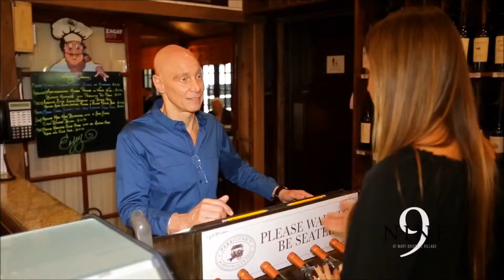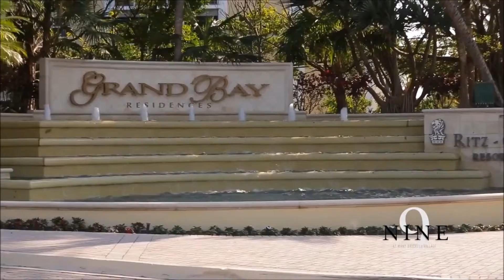Nine at Mary Brickell Village Miami condo investments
Atlantic Realty presents the web most extensive online database of Miami pre construction condos and Miami condo investments.
Why choose New Florida Beach Homes for your new Miami condos purchase?
In South Florida beach houses for sale you will find many Miami preconstruction, Miami pre construction and Miami new construction currently under construction as well as other new condo developments and Florida ocenfront real estate. The biggest advantage of purchasing a new construction condos Miami or pre construction Miami is that you will pay for the new construction Miami according to today’s price and with time prices will increase. The construction of an average new construction Florida takes about two years to complete but the price after that period should be much higher than of today's price. It is always recommended to do a research and to have a look at the condo developer’s previous projects so that you can buy new homes in South Florida with confidence and trust that you are buying new homes Florida form a reputable Florida condo developer.
New homes in South Florida purchase process overview:
When you are located your favorite new construction in Florida there are a few important purchase steps to follow:
With most new construction condos Miami you will be required to deposit twenty percent by the time the developer "breaks ground". Typically, there is an initial reservation fee, then the remainder of the first ten percent at the time of contract. The final ten percent is required when the Florida new construction developer breaks ground.
Miami pre construction condos and Miami condo investments buying tips:
The main benefit of investing in preconstruction condo projects is that it offers the buyer the ability to leverage a large assets with a relatively small amount of money (typically 10 - 20%) and enjoy the real estate appreciation of the pre construction apartments Miami and Miami new construction condos over time without the carrying costs, such as interest and taxes. Each preconstruction condo project proceeds through 4 different stages:
Some of the available pre construction homes in Miami are located new homes in Miami, new homes Miami Beach, Downtown Miami, Sunny Isles Beach, Aventura, Downtown Miami (Brickell), Bal Harbor, Coconut Grove, Surfside, Coral Gables, Key Biscayne, Hollywood Beach, Fort Lauderdale, Hallandale and new homes Florida.